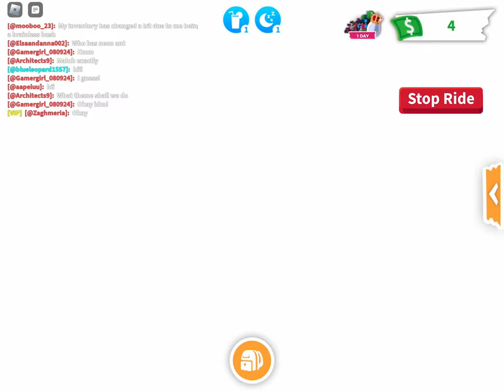Showing you the limited time fall update in spring on adopt me